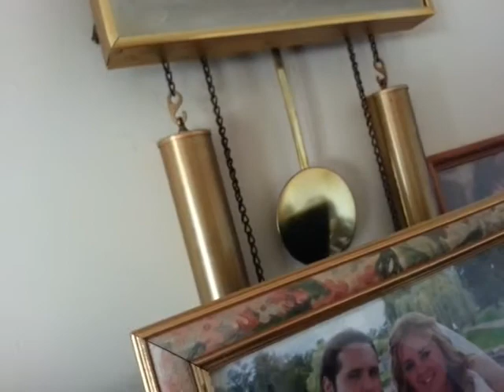Day 18863 -- Demon Jo